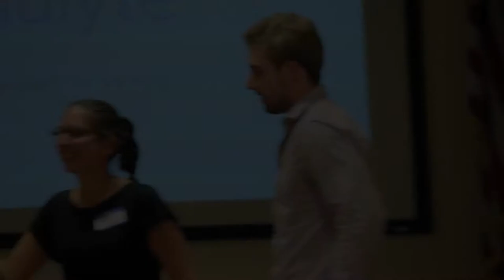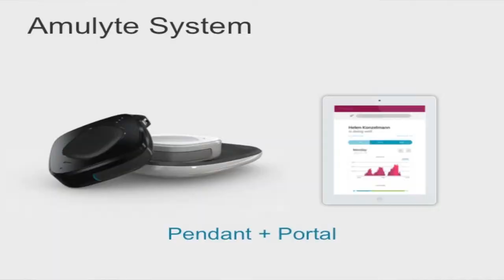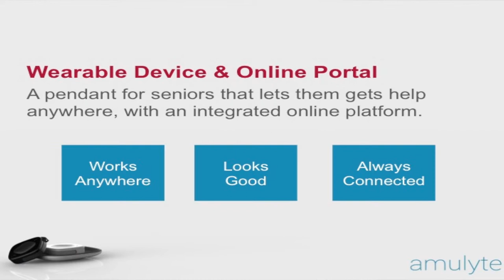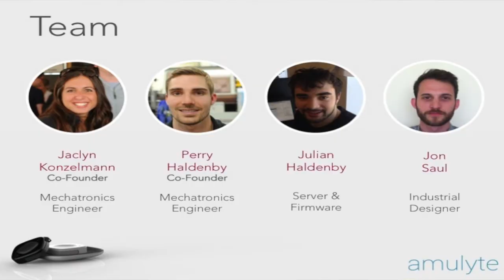Aging 2.0 Amulyte